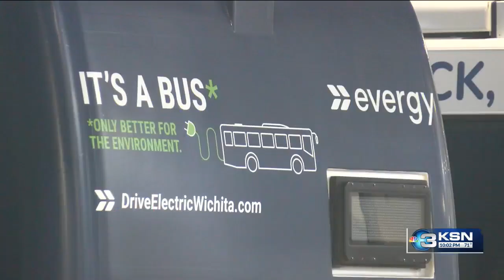Electric vehicle fires are more expensive to fight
Wichita Fire Department Battalion Chief Jose Ocadiz says an extinguishing agent known as Lith-X is a good alternative for fires caused by small lithium-ion batteries, but it is expensive.